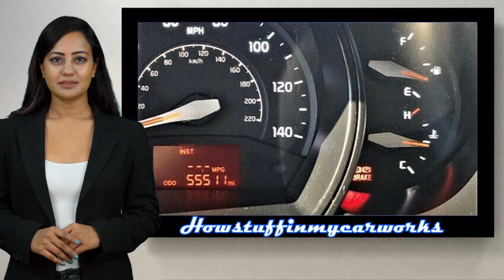كيا ريو 2012 إلى 2017 المشاكل والعيوب والشكاوى الشائعة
كياريو كيا ريو# Howstuffinmycarworksعربي#